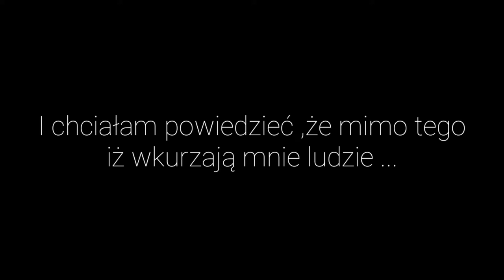Brz🍑skwinka °10°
Hejka Momośki ❤️
🎉Witam was w 10 jubileuszowym odcinku Brz🍑skwinki UwU

🎉W tym odcinku dowiecie się, kto jest zwycięzcą loterii na 100 subskrypcji, oraz wyglisze krótką mowę na temat niepodległości 🤗

🍑Główne Informacje🍑
🌺Sprzęt: Huawei p9 lite mini 🌺

🌻Daj łapkę w górę
🌻Zostaw Dzwonek
🌻Udostępnij znajomym

💜Dziękuję 💜

~Momoś

❗️Filmy na moim kanale sa objęte prawami autorskimi I nie zezwapam na jakiekolwiek ich kopiowanie ❗️